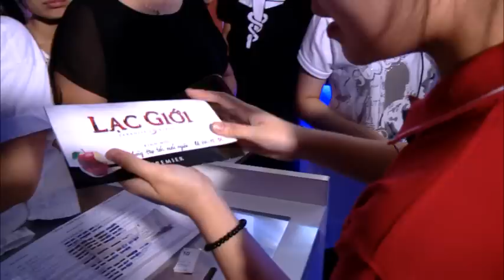Lạc Giới Premier Hà Nội 15.10.2014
Thành phố Hà Nội,  ngày 15 tháng 10 năm 2014,
Ngay sau khi có buổi ra mắt hoành tráng tại TP. Hồ Chí Minh vào ngày 13/10 và buổi giao lưu trực tuyến với độc giả vào ngày 14/10, đoàn phim “Lạc Giới” tại tiếp tục có mặt ở thủ đô Hà Nội để giới thiệu đến khán giả phía Bắc bộ phim điện ảnh thứ hai của nhà sản xuất Tincom Media. Bộ phim có sự hợp tác sản xuất cùng với các đơn vị: HK Film, Pixels Garden, IMC và Galaxy Distribution phát hành trên toàn quốc vào ngày 17/10/2014.